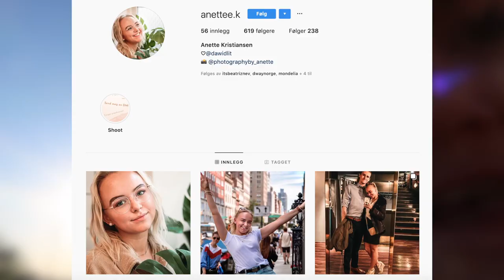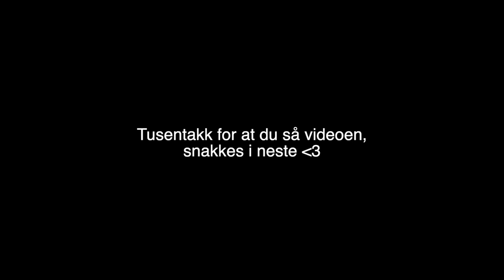Jeg Fjerner Det Røde Håret!